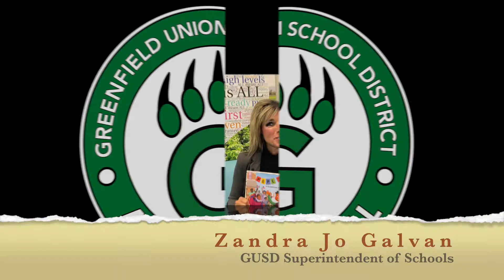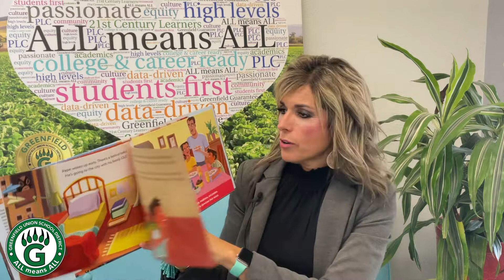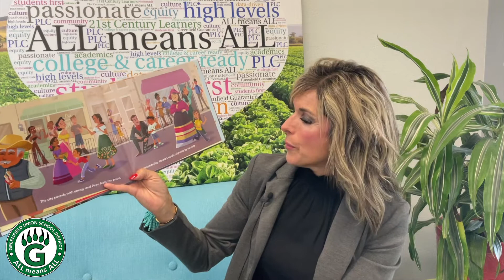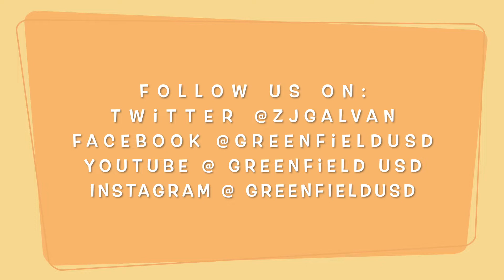GUSD Superintendent Galvan Story Time - September 23, 2022